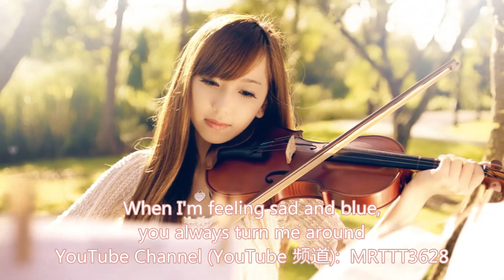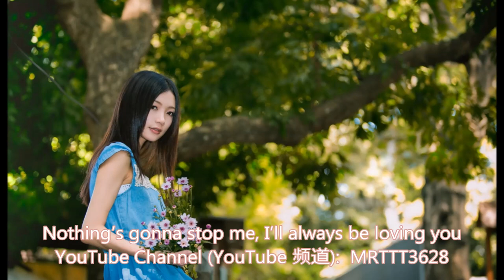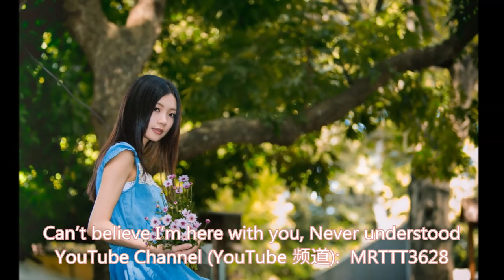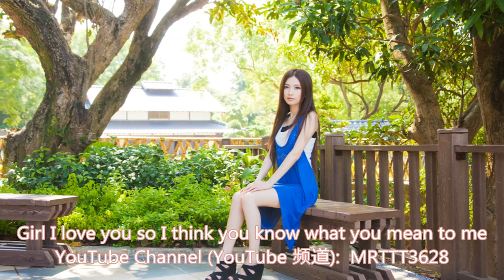戀曲1990 (英文版) Love Song 1990 (English)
免責声明: 本影片純為音乐分享, 景片里的音乐和照片版权为该所属公司所有, 若有侵权请留言告知移除, 谢谢

bài hát tiếng Anh – Love Song 1990

Sitting here alone with you, I'm feeling so good.
Whispering into your ear, I’m in the loving mood.
You’re my sunshine on a cloudy day. You never let me down.
When I'm feeling sad and blue, you always turn me around.
Tell me what did I do to deserve you.
How did I ever find a love so true?
You are everything to me, My life and world.
You’re giving me such a thrill, My beautiful girl.
Girl I love you so I think you know what you mean to me.
I’ve never felt this way before, Like I do with you.
You and me our love will be, From here to eternity.
Nothing’s gonna stop me, I’ll always be loving you.
Can’t believe I’m here with you, Never understood.
What is it you see in me? What appeals to you?
Giving me such a thrill, My beautiful girl.
Lying in the dark with you, I’m feeling so good.
Having you next to me, I’m in the loving mood.
How did I ever find A beautiful girl?